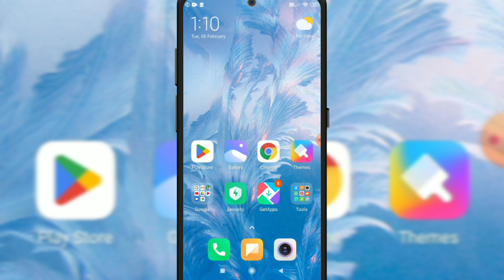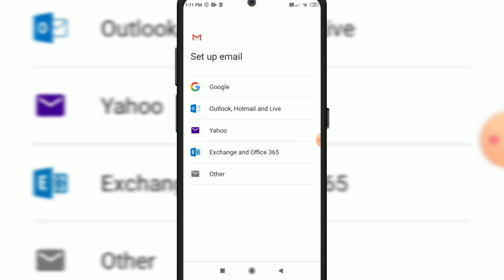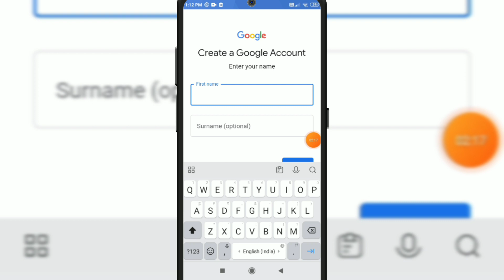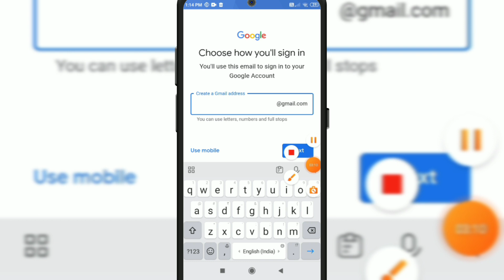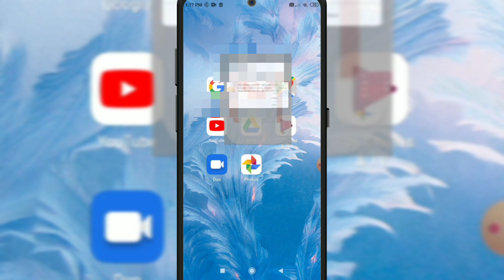New Gmail Account Kaise Banaye | Gmail Id Kaise Banaye | Email id